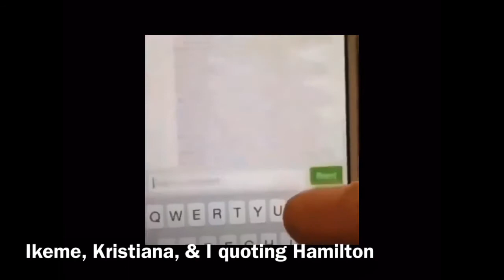My class as random vines(idk why I keep doing these)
I need to stop